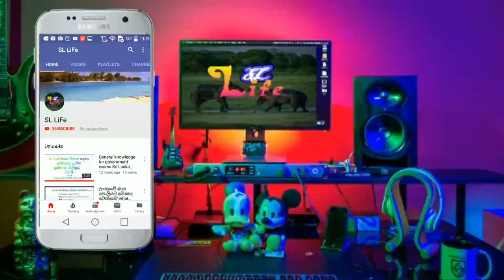Experiment Car vs Candy Mentos ,Crushing Crunchy & Soft Things by Car - Woa Doodles 2020